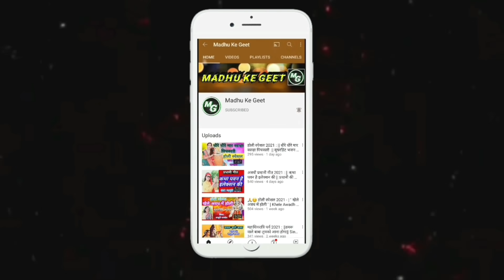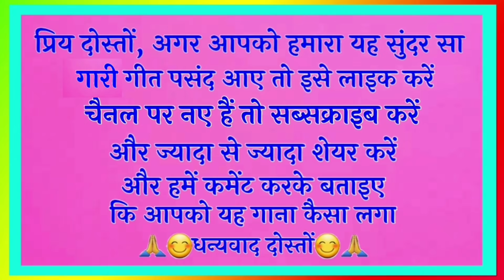latest gari geet|गारी गीत|आये हैं बाराती घमंड करके मारो इन सालों को बंद करके |barati gari geet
🌟स्वर: माधुरी पाण्डेय जी
🌟लिरिक्स: माधुरी पाण्डेय जी

latest gari geet

गारी गीत

आये हैं बाराती घमंड करके मारो इन सालों को बंद करके

अवधी गारी गीत

new gari geet

barati gari geet

                          😊🙏धन्यवाद दोस्तों 😊🙏